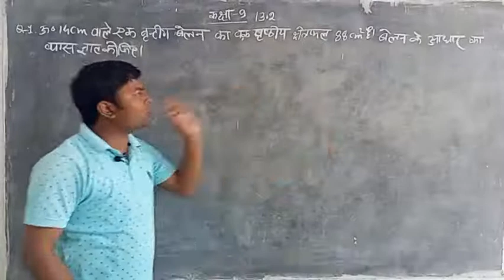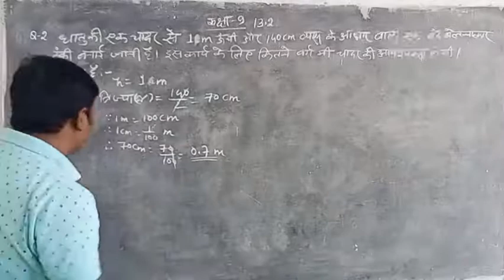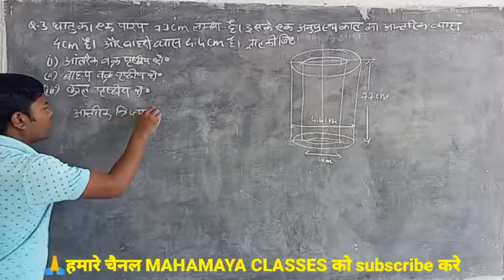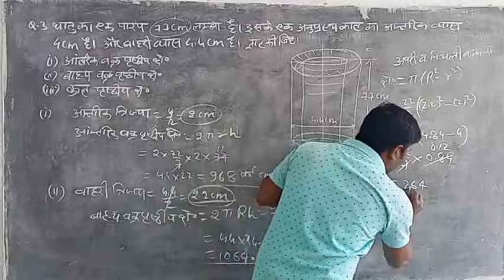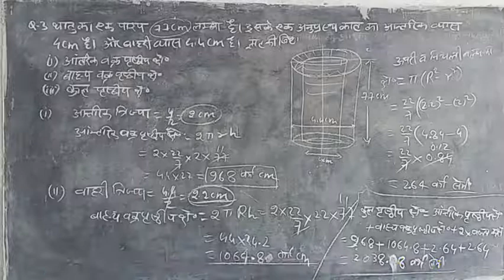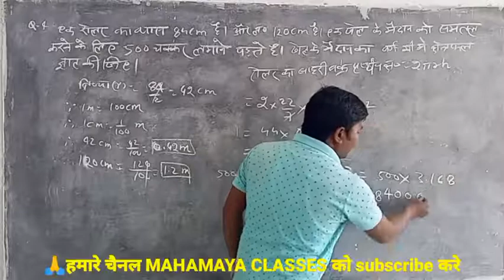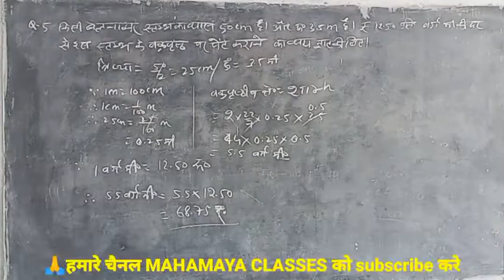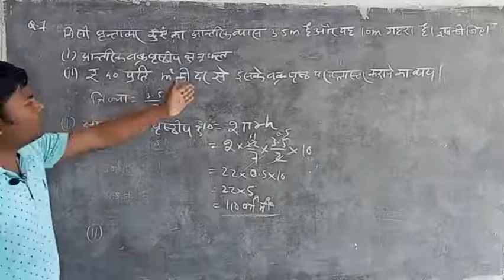कक्षा 9वी गणित प्रश्नावली 13.2 का हल /class 9 Math exercise 13.2solution in hindi#importantquestion